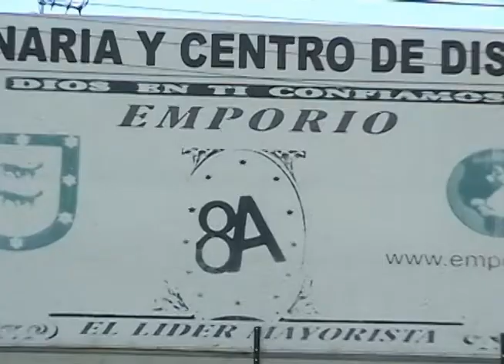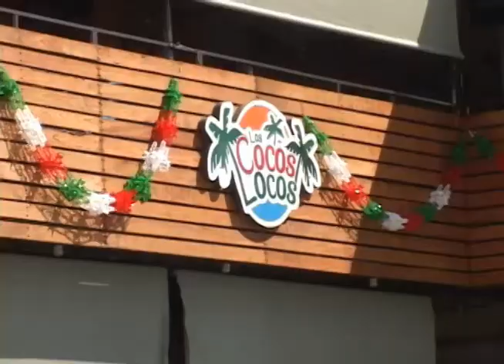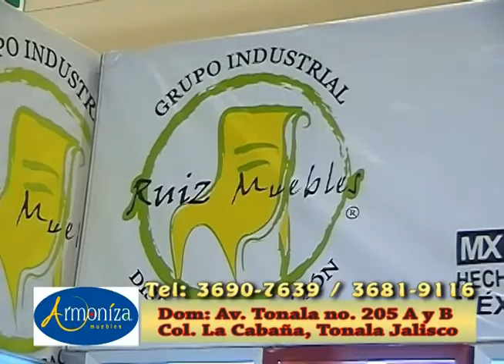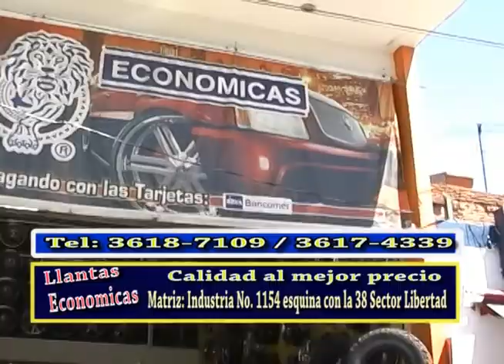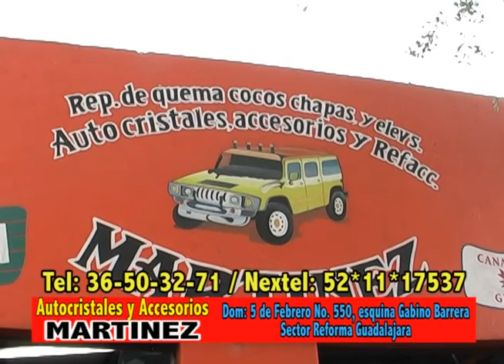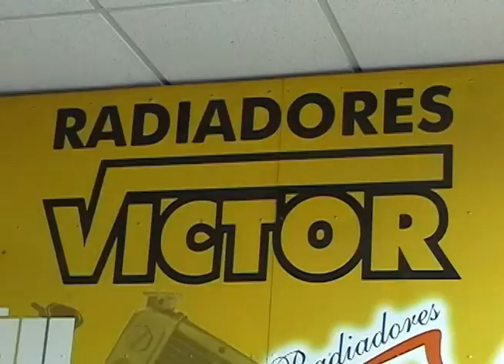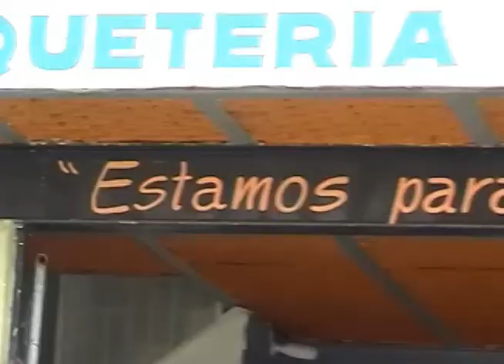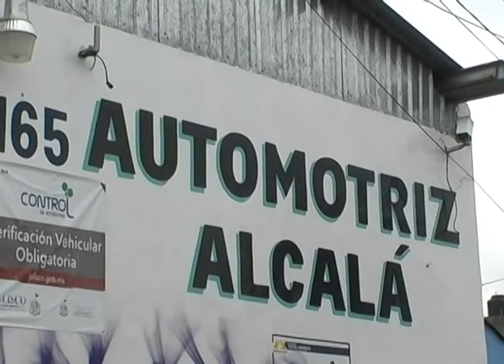LHEN Jaboncito y Agua Programa 239